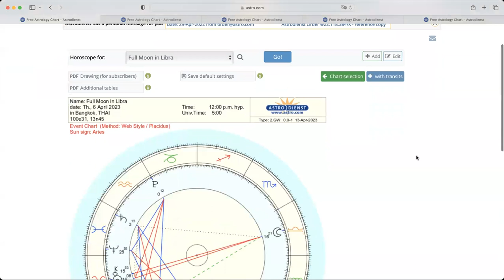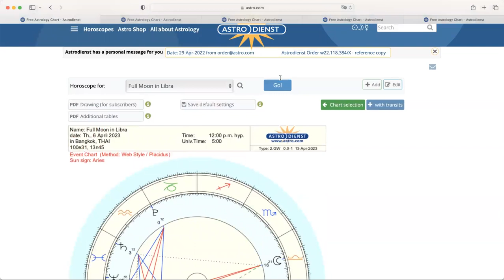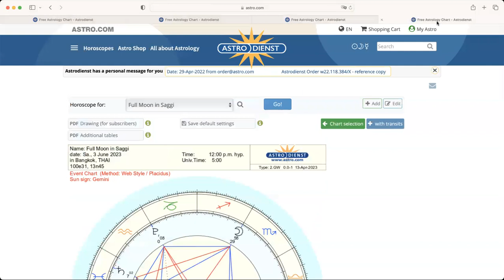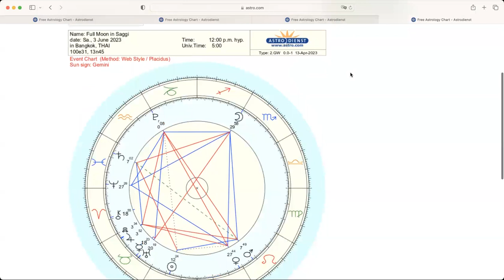ดูดวงโหราศาสตร์ตะวันตกราศีเมถุน เดือนเมษายน พฤษภาคม 2566